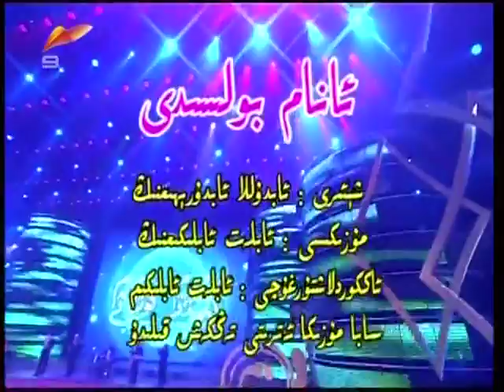Abdulla Abdrehim.Anam Bolsidi.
Uyghur naxshisi: Anam Bolsidi..